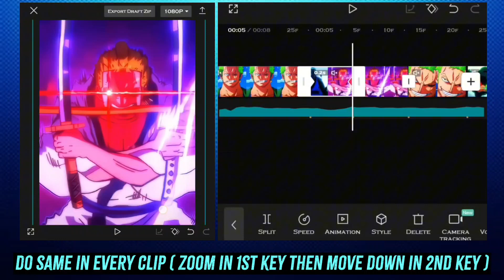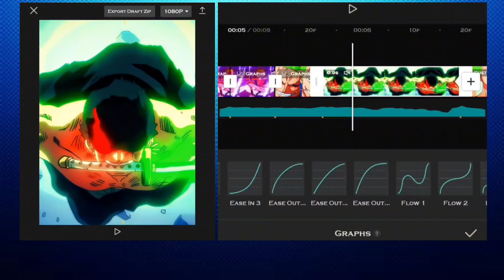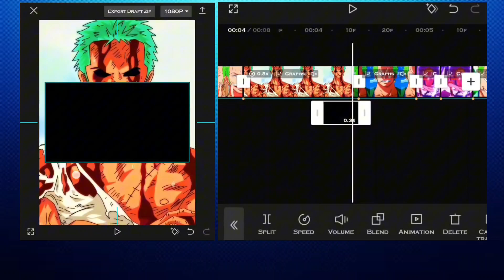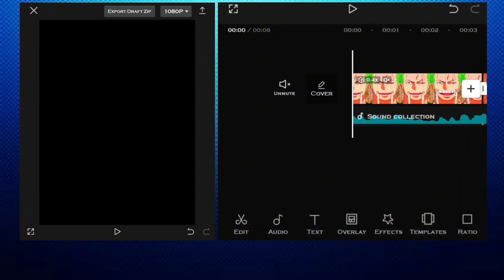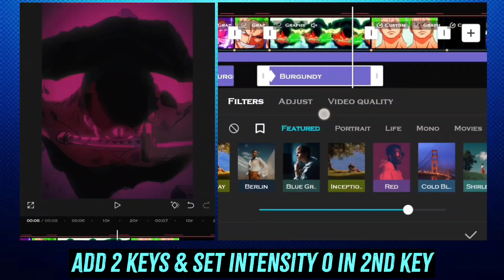Vertical Bounce Shake Like AE | Capcut Tutorial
short tutorial shake capcut
y shake tutorial capcut
Jin Editz

Twixtor Credit :
Anime/Game/Series : One Piece
link: